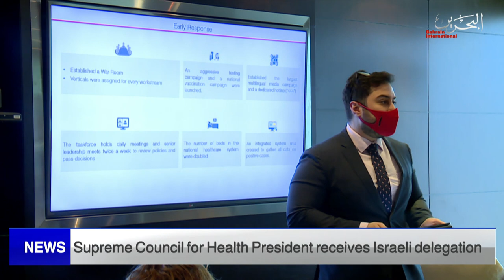BAHRAIN NEWS CENTER : ENGLISH NEWS 10-03-2022